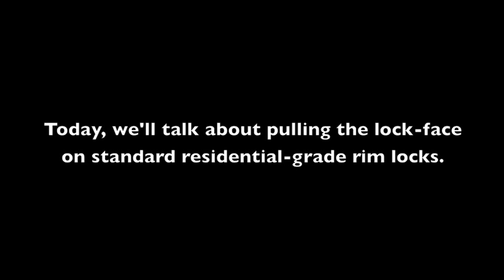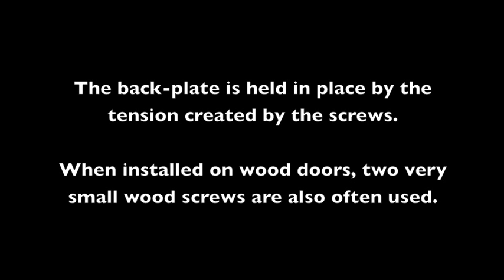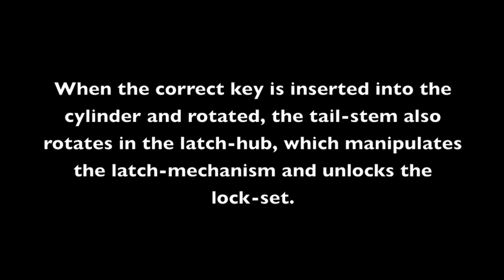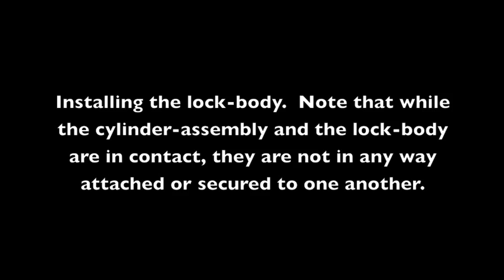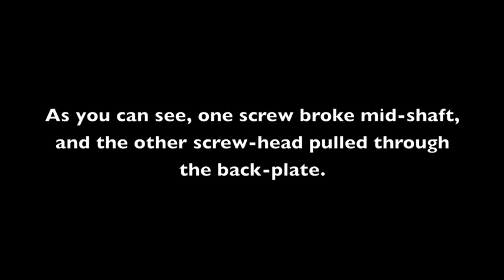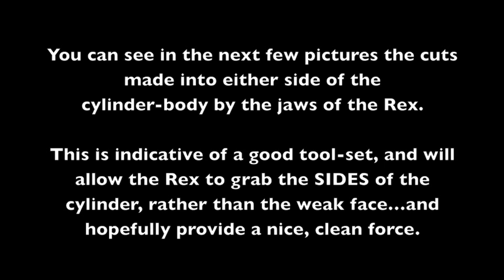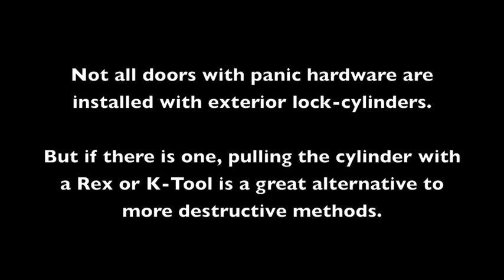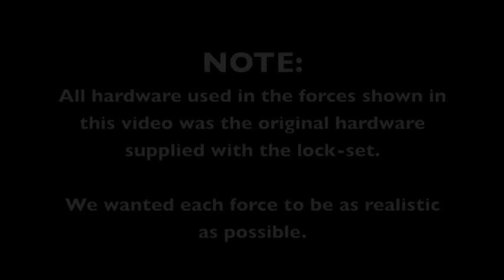Rise Above: Pulling Rim Locks & All That Jazz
Rim lock tutorial, high-resolution version.